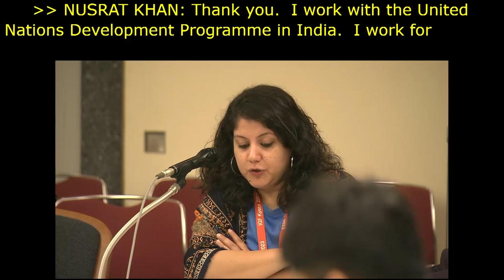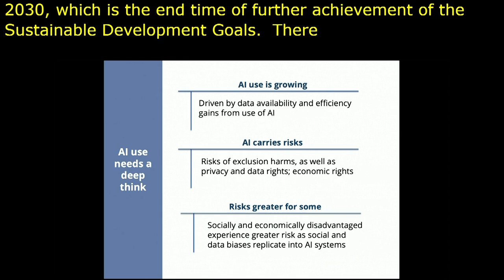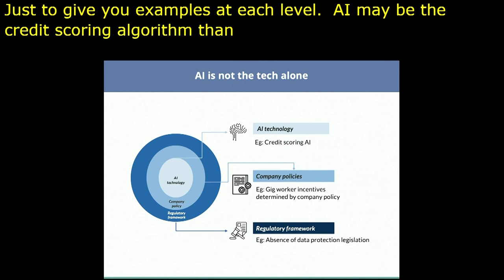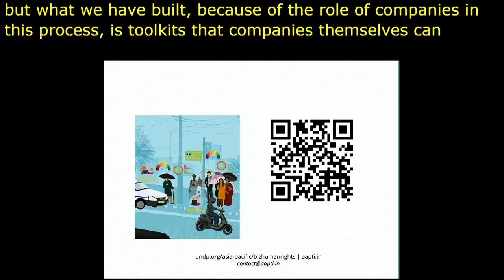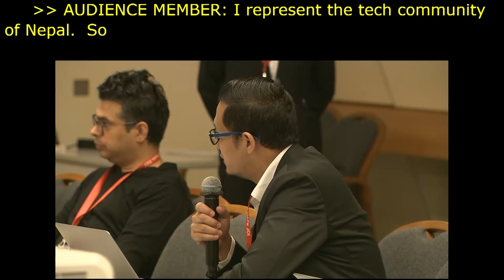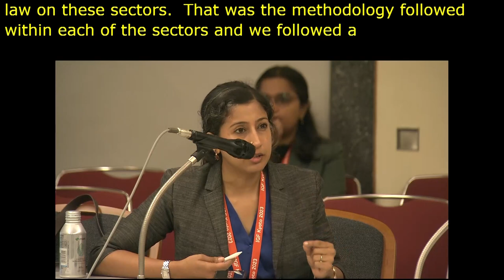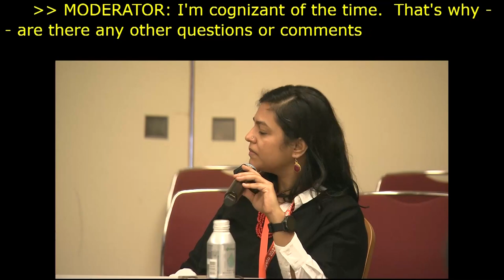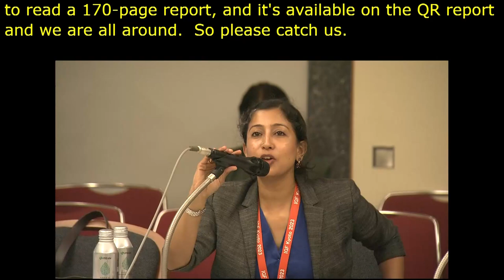IGF 2023 Day 1 Workshop Room 9 Practical Toolkits for AI Risk Mitigation for Businesses